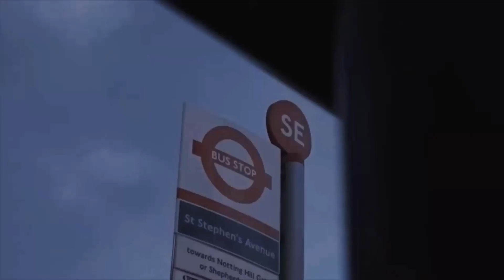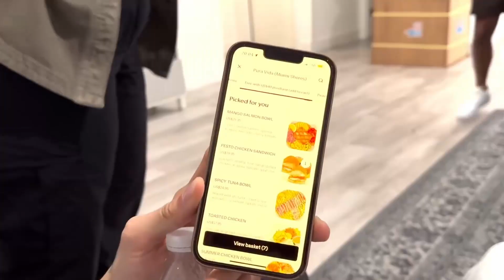Central Cee - LaLaLa [Music Video]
[Music Video]
Central Cee - LaLaLa

Mixed & Edited by Yaks Music [Beats by ].

Hope you guys enjoyed.
Song used

Central Cee Ai - Clash (by Dave ft Stormzy)

IGNORE **

official videos,music,worldwide,drake ft headie,dave,smoke,one,pop,see,how
central cee,rap caviar,grm daily,starlight,stormzy,hip hop,let go,drill,drake,location,rap,dave